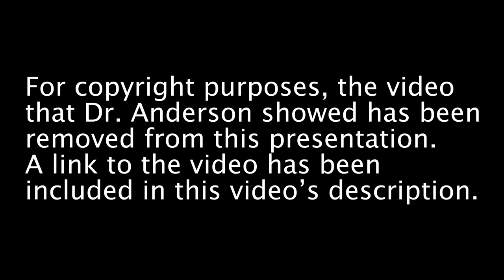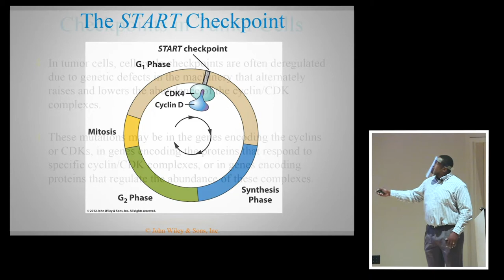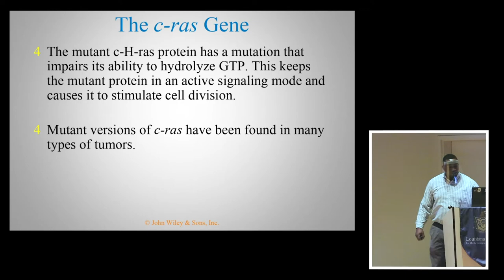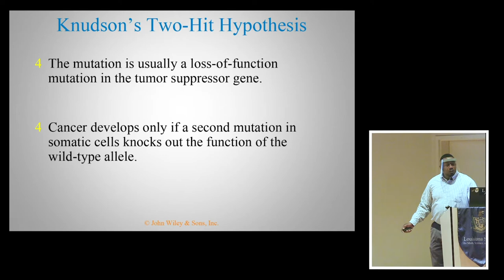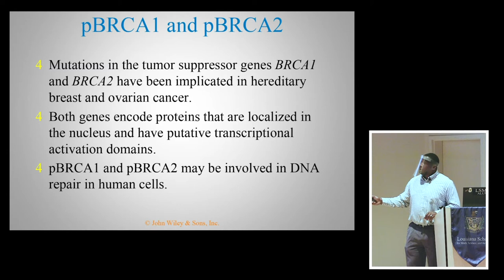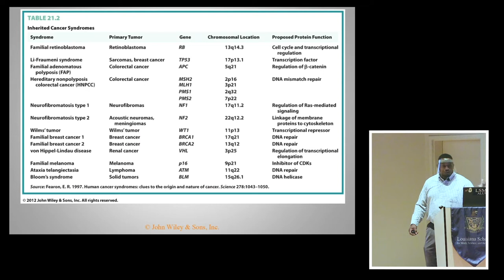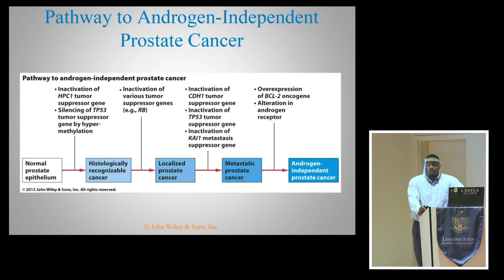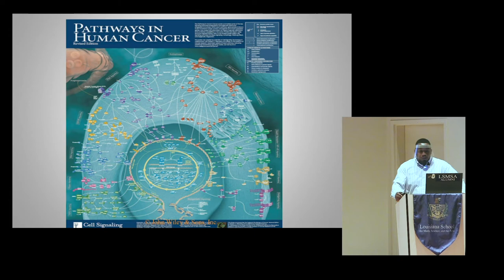VED Part 04 - "The Emperor of All Maladies: Cancer & Genetics" with Dr. Jason Anderson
In Part 04 of our Virtual Exploration Day, Genetics professor Dr. Jason Anderson offers a lecture to students about cancer and its pathways.